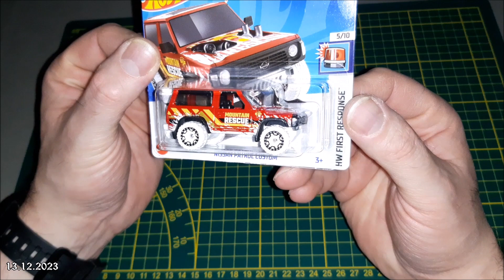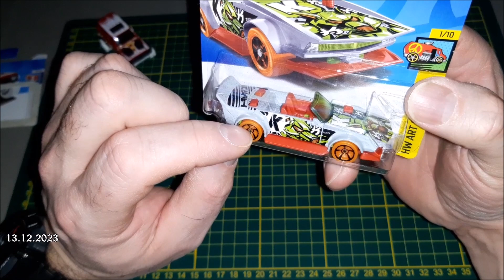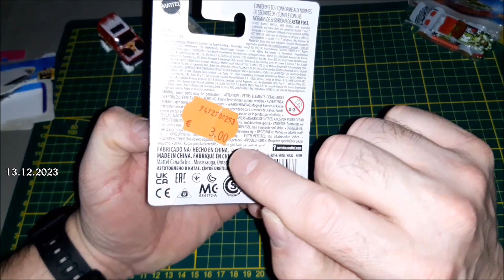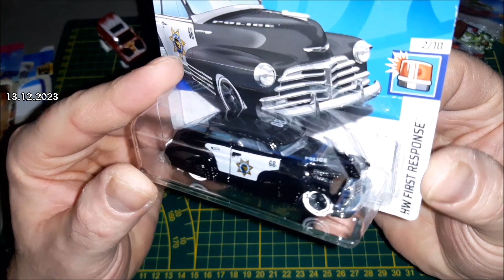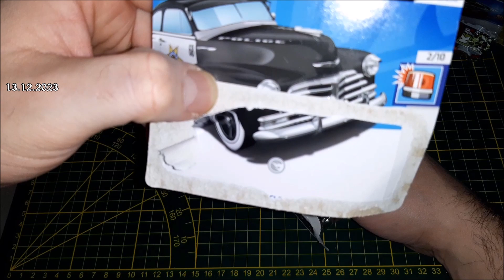DIECAST JAGD Teil 24 - Überraschungs - TH - Schock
Tolle Sachen gab es diesmal im Tedi und in diesem Video zeige ich euch den Einkauf, der auch einen Treasure Hunt beinhaltet, welchen ich aber erst nach dem Öffnen erkannt habe. Drama mit ohne Rama!

2021 Hot Wheels Monster Trucks [klein] - Roger Dodger

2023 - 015 HW Art Cars (1/10)- Track Manga - FJV95 (grau)
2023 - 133 HW Track Champs (5/5)- Rollin' Solo - HKG41

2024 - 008 HW First Response (2/10)- '47 Chevy Fleetline - HCV91
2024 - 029 HW Screen Time (3/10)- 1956 Corvette - HKG52
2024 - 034 HW First Response (5/10)- Nissan Patrol Custom - HKG23